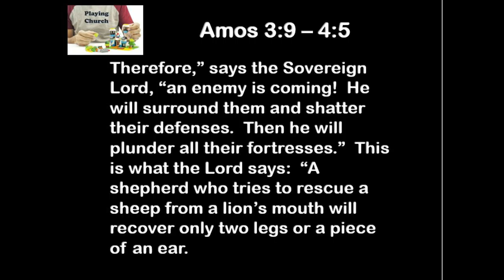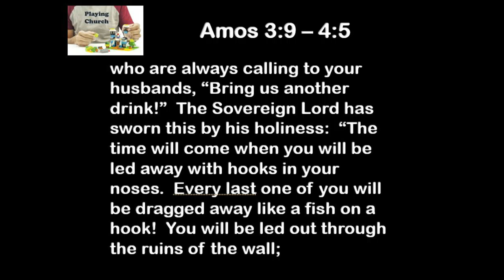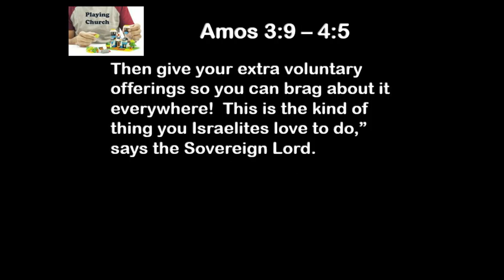7 15 19 Playing Church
The Art of the Deal...American culture according to Amos